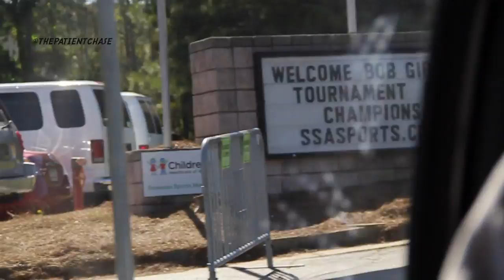Wake Forest Signee John Collins Mixtape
Mixtape from the summer summer summer timeeeee